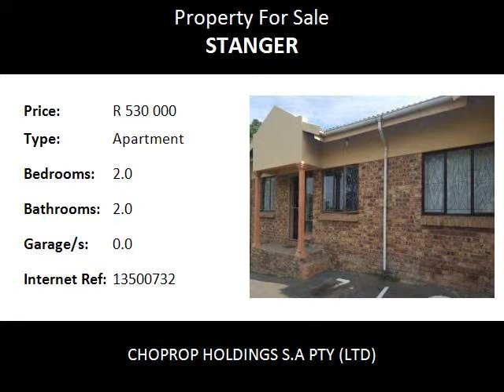2.0 Bedroom Apartment For Sale in Stanger, Stanger, South Africa for ZAR R 530 000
Bedrooms: 2.0
Bathrooms: 2.0
Garages: 0.0
Price: R 530 000

Property Description:

STUNNING AND SOUGHT AFTER 2 BEDROOM APARTMENT STANGER KZN

The perfectly situated complex that holds this great apartment has the incredible value of being close to the CBD for work and close to schools, aswell as being just enough away form the hustle and bustle of a busy town to have the peace and quiet of time at home.

The apartment offers 2 bedrooms with 1 en suite and a bathroom that is open for your visitors and guests alike.

The complex offers a secured environment for all owners and tenants alike.
With a main electric gate and secured fencing, you can offer your family or tenant the luxury of feeling more relaxed and at home.

With this property so HOT off the press and the incredible value of every apartment being tenanted for that added rental income, this is the perfect investment for you and your family's future.

The return on investment is unmatched!!!